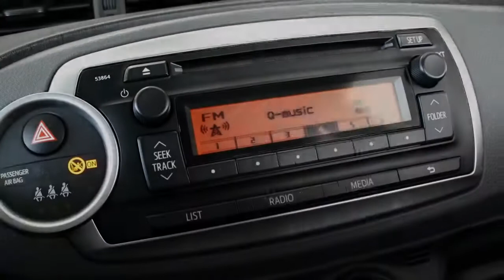Toyota Yaris 5-drs 1.0 VVT-i Comfort Airco, Centr. vergrendeling, Elektr. ramen voor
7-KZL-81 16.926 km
  Prijs:     € 11.225
  Merk:     Toyota
  Model:     Yaris
  Type:     5-drs 1.0 VVT-i Comfort Airco, Centr. vergrendeling, Elektr. ramen voor
  Bouwjaar:     2012
  Transmissie:     handgeschakeld
  Kleur:     Cool White
  BTW/Marge:     btw
  Brandstof:     benzine
  Garantielabels:
* Airbag(s) knie
* Airbags
* Airco
* BAS
* Bestuurdersstoel met verstelbare zithoogte
* Boordcomputer
* DSC
* EBD
* Gordijnairbags
* Multimedia voorbereiding
* Side-airbags
* Stuurbekrachtiging
* Stuur multifunctioneel

Voor meer informatie of een vrijblijvende offerte kunt u bellen met een van onze verkopers op telefoonnummer 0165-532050 of mailen naar Uiteraard is het mogelijk om op deze occasion uw huidige auto in te ruilen. Graag willen wij u uitnodigen om onder het genot van een kopje koffie de mogelijkheden te bespreken. De verkoopprijs is exclusief afleverkosten van €595,-. In deze afleverkosten zijn inbegrepen: Afleverbeurt inclusief eventueel aanvullende werkzaamheden, volledige poetsbeurt en reiniging van het interieur, halve tank brandstof en tijdens de 6 maanden Bovag garantieperiode ook garantie op alle slijtage-gevoelige onderdelen (banden, remmen, uitlaat, accu, ruitenwisserbladen, etc.)

Aanbieder
Van Dorst Roosendaal B.V.
Vlierwerf 12
4704SB ROOSENDAAL